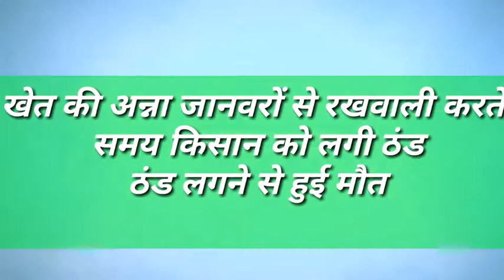हमीरपुर में खेत की रखवाली करने गए किसान की ठंड लगने से हुई मौत